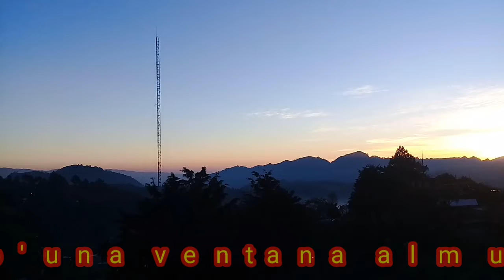Jolom Konob' Santa Eulalia Huehuetenango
Una ventana al mundo maya.